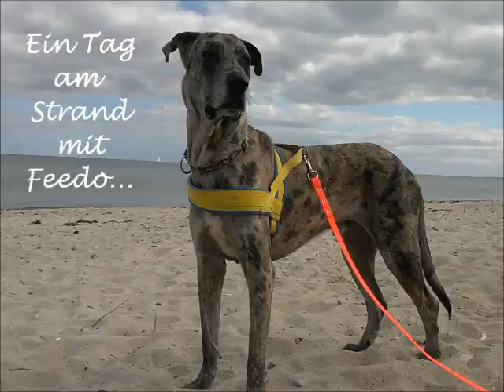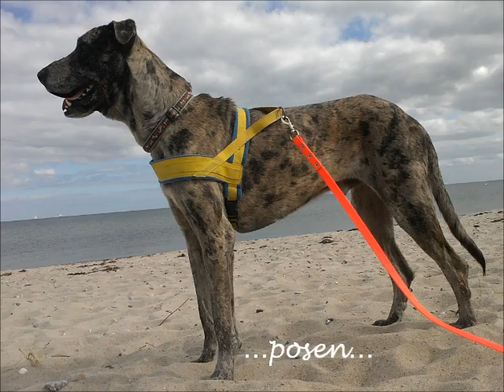Feedo am Strand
Doggenmischling Feedo mit Beaglehündin Dina am Strand.